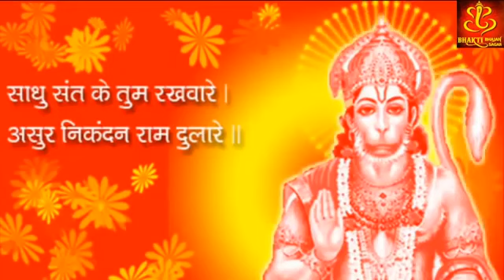Hey Mahaveer Karo Kalyan हे महावीर करो कल्याण हनुमान भजन Hanuman Bhajan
Hey Mahaveer Karo Kalyan हे महावीर करो कल्याण हनुमान भजन Hanuman Bhajan || Bhakti #
Hey mahaveet karo kalyan
Search Hindi. Hanuman .
 song Hanuman chalisa
Hindi Navratri bhakti
haunman Ram
YouTube search
DJ gana
DJ gana haunman
haunman Dj
video song
search video
song new
bhakti Navratri gana
hojpuri video song
bhakti gana Hanuman
Jay Shri Ram Jay
Sankat ka temperature Mera Chus Mera yaar matlabi Raja Jay Jay Hanuman
Shri Ramchandra ke kaaj saware lae sajivan
# khesari Lal Yadav
Ankush Yadav
Ankush Raja
Hindi video

singer Ankush
Pawan Singh Bhojpuri
video song
like this
search Hindi
khesari Lal Yadav Navratri gana
Pawan Singh Bhojpuri video song
Ritesh Pande Navratri bhakti
,Gunjan Singh Bhojpuri video Navratri
Akshara Singh Navratri gana
bhakti DJ Hindi
kallu Arvind Akela use bhakti gana
Pradeep Pande Chintu Navratri bhakti gan
Gujarat bhakti gana
Ankush Raj bhakti gana